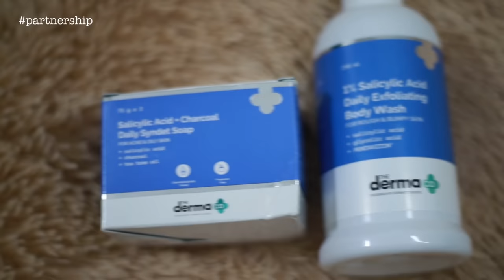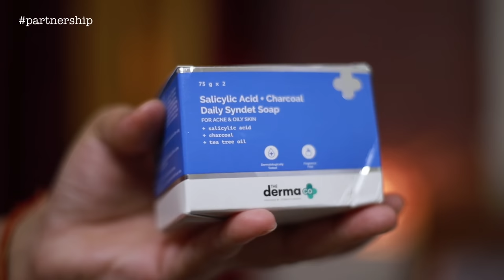Kid's School Lunchbox Idea & Morning Breakfast Recipe | Masala Chana, Fried Rice, Tiffin Meal-Prep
Vlog |  School Tiffin Box Recipes | Lunch Box Ideas for Kids | Kid's school lunchbox recipe, tiffin idea, Indian morning breakfast recipe. Egg fried rice, masala chana, kala chana chaat, vegetable Appe and meal prep for school tiffin. Easy Meal Ideas | Indian Family vlogs | youtuber Neelam vlogs | Indian vlogger

Steel Kadai
Spice Box (Similar)
Food Processor
Electric Kettle
Electric Cooker
Air Fryer (similar)
Grey Kadai
Grey Tawa
Black Tawa
Egg Boiler
Curd Maker
Kids LunchBox
Hubby's LunchBox
Manual Chopper
Electric chopper
Gas Cleaner
Mortar Pestle
Iron Kadai
Laptop Table
Kushees Keyboard
kids Tablets
Cloth drying stand
Cushion Covers
Cushion Fillers
Sofa Cover
Water Purifier
Washing Machine

Knife Set (Similar)
chopping Board
Pumpkin Jars
Round Glass BowlSet
oval Bowl
Meyer FluteMould
Measuring Cups & Spoons
oil dispenser
coffee mugs
(blue mugs)
(red mugs)
Kids Tablet
parchment paper
Cling Wrap
Aluminium Foil
Paper Dispenser
cloth drying stand
Black Out Curtains
Ironing Board
Aroma Diffuser
Aroma Oils
Vaccum Cleaner
Tap Extender
Cushion Covers